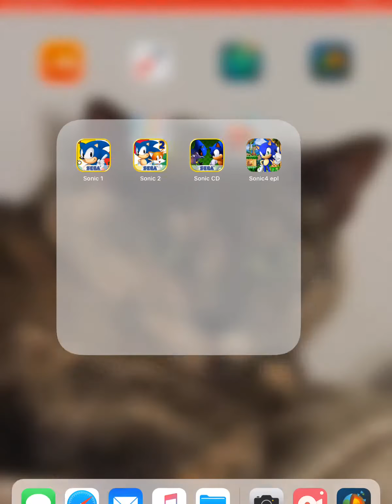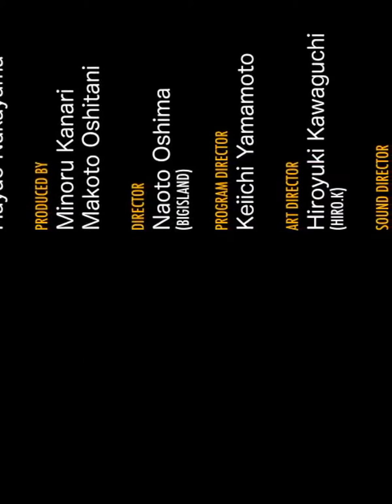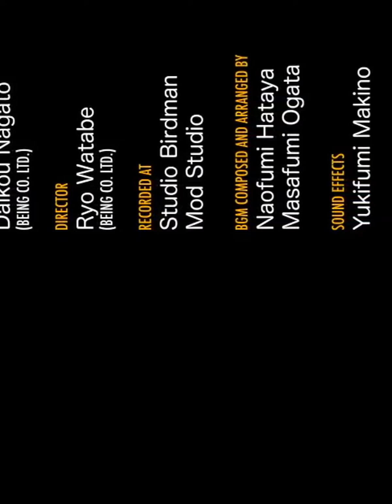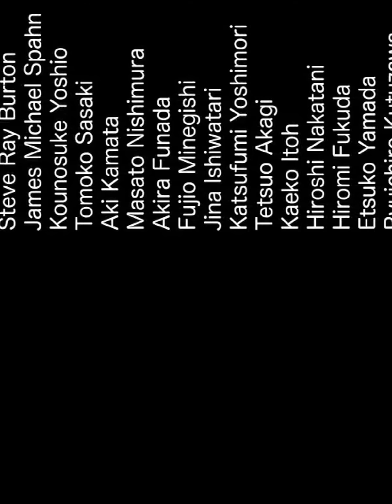Sonic CD part 11 metallic madness zone part 2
Well guys thats the end of sonic CD. Well bye!